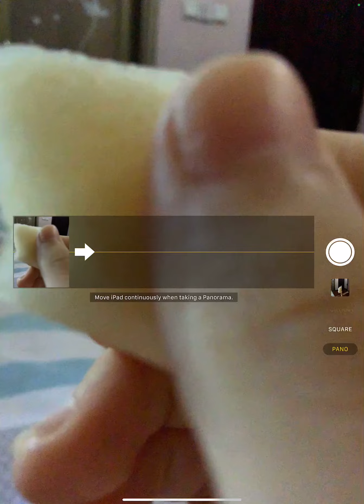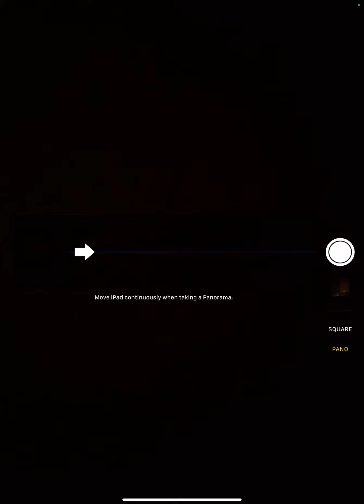What you can do in pano mode(read desc)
I think this works on apple only and is inspired by ray wiliiam nvm I forgot his last name